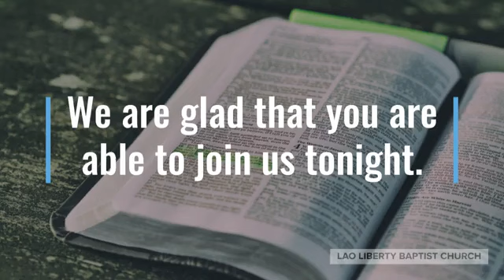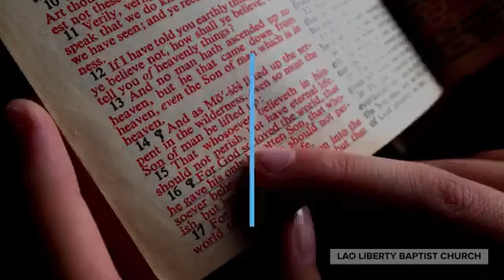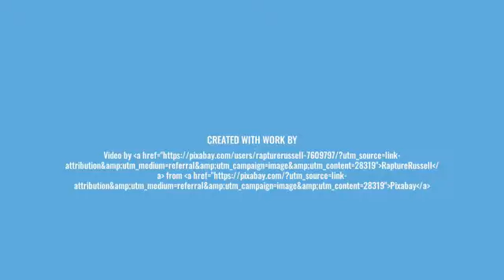Paul and King Agrippa.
Brother Lennon shares the message about Paul and King Agrippa out of Act 26.